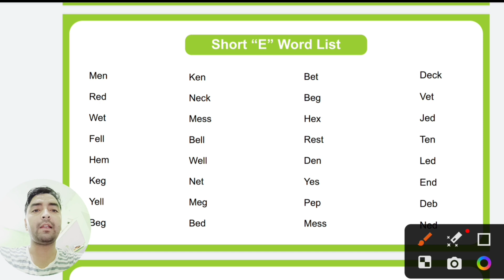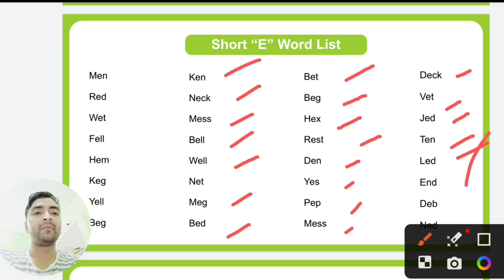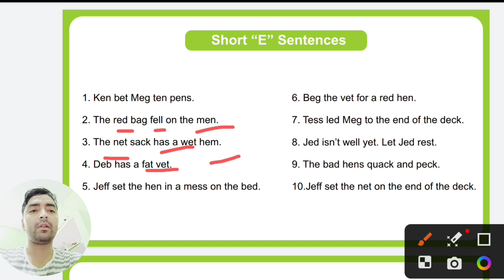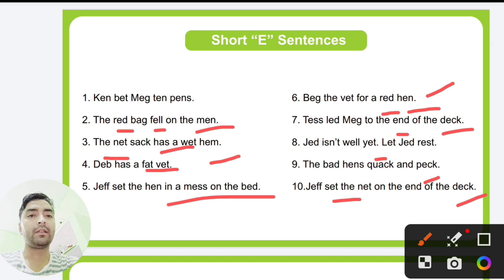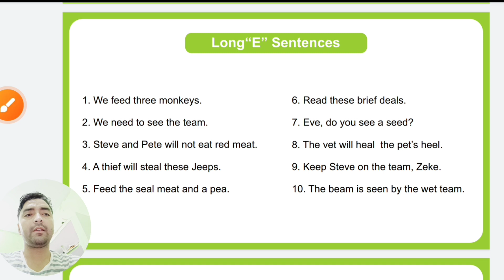Short and Long Vowel Sound of 'E'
Long and short sound of E

Sound of Long Vowel 'E'  Rules| Long Vowel 'E'

Ch-1

Ch-2

Ch-3

Ch -4

Ch-5

Long sound of "E" | How to teach long sound of E?

book for teaching phonics

Set of five books (1-5)